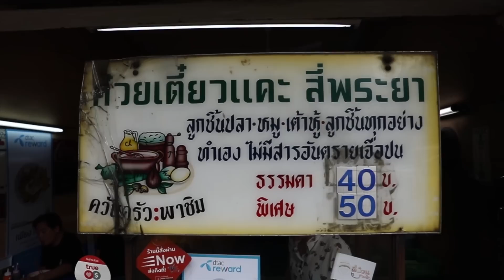🔥บะหมี่ยักษ์8เซียนอายุ50ปี🔥ชามละ888บาท!!หนักเป็นกิโล! ต้องกิน8คน!!!!